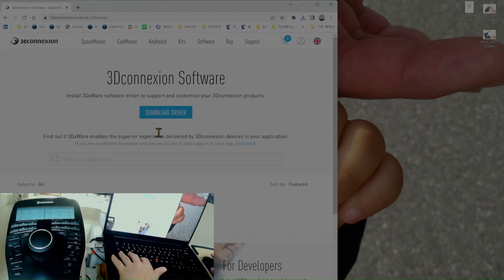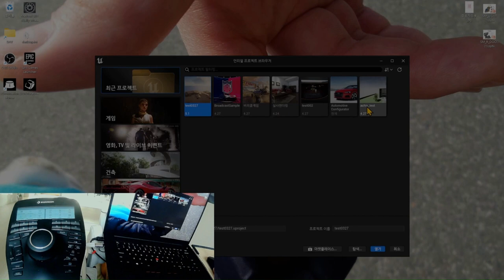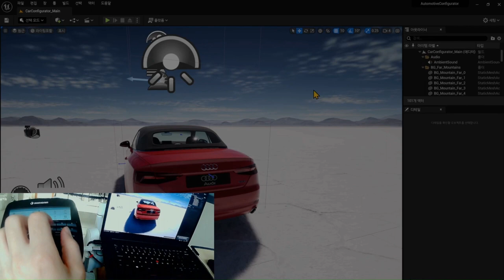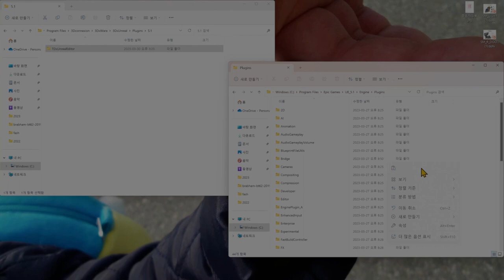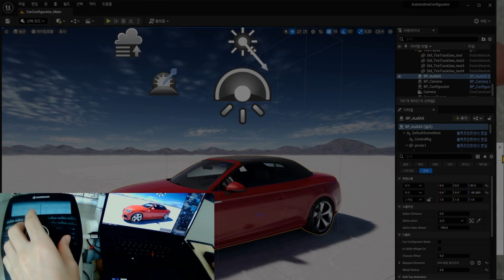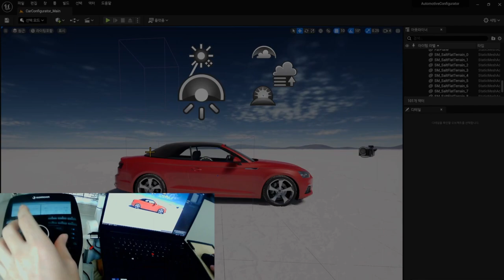Guide To Setting 3DCONNEXION SpaceMouse Enterprise With UNREAL 언니얼에서 쓰리디컨넥션 스페이스마우스 엔터프라이즈 -金山이승민제작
Welding.(All materials)